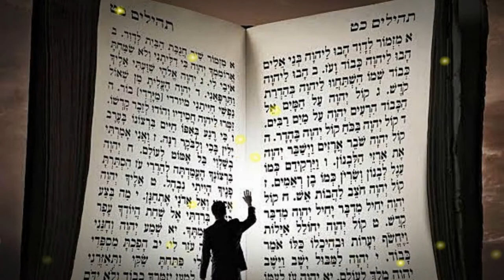SALMO 2 ✅ Versión Reina Valera Contemporánea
SALMO 2 - Biblia Versión Reina Valera Contemporánea. Con la voz del Pastor Valentin Moraleja. (Febrero 2022)
RECUERDA: Activar la Campanita y dale 👍 una manita arriba, compartelo y seras bendecid@ !
SALMO 2  ✅ Reina Valera Contemporánea
*El reino del ungido del Señor
1 ¿Por qué se rebelan los pueblos? ¿Por qué conspiran las naciones?
2 Los reyes de la tierra hacen alianzas; los caudillos se declaran en contra
del Señor y de su Mesías. Y dicen:
3 «¡Vamos a quitarnos sus cadenas! ¡Vamos a librarnos de sus ataduras!»
4 El que reina en los cielos se ríe; el Señor se burla de ellos.
5 Pero ya enfurecido, les habla, y con su enojo los deja turbados.
6 «Ya he establecido a mi rey sobre el monte Sión, mi lugar santo.»
7 Yo daré a conocer el decreto que el Señor me ha comunicado:
«Tú eres mi hijo. En este día te he engendrado.
8 Pídeme que te dé las naciones como herencia, y tuyos serán los confines de la tierra.
9 Someterás a las naciones con cetro de hierro, y las destrozarás como a vasijas de barro.»
10 Ustedes, los reyes: ¡sean prudentes! Y ustedes, los jueces: ¡admitan la corrección!
11 Sirvan al Señor con reverencia y ríndanle culto con temor reverente.
12 Ríndanse a los pies de su Hijo, no sea que él se enoje y ustedes perezcan,
pues su enojo se enciende de repente.
¡Bienaventurados son los que en él confían!